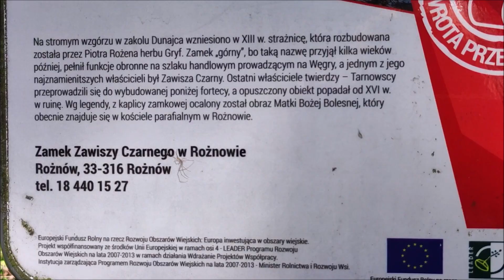ROŻNÓW - ZAMEK ZAWISZY CZARNEGO ( GÓRNY ZAMEK )